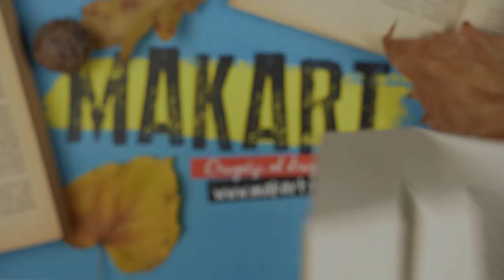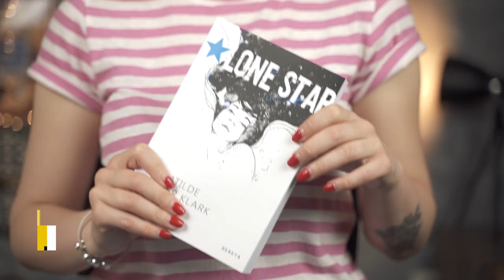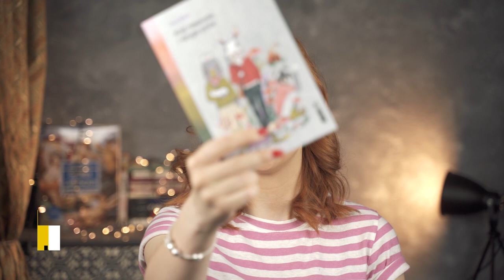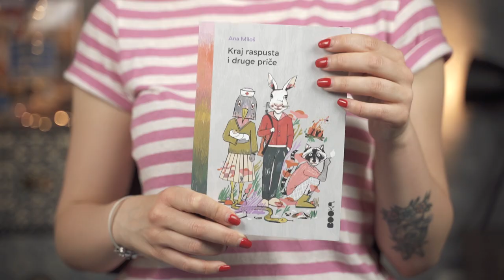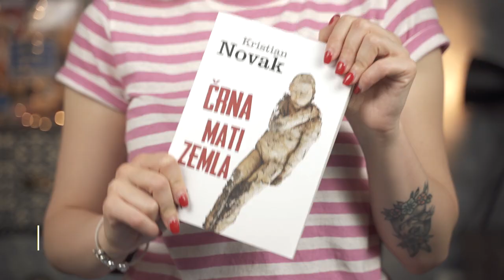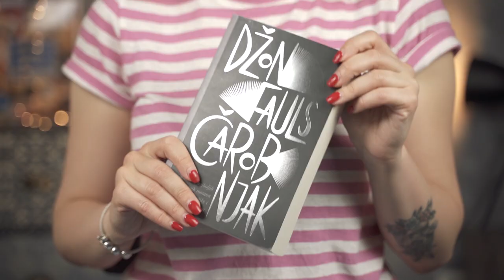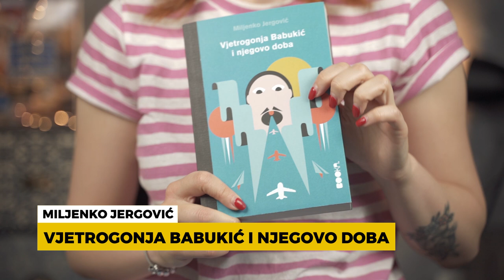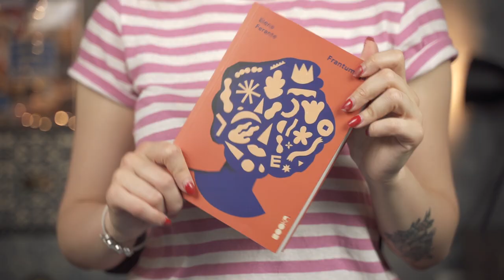Čitalački planovi za jun & jul.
Pravljenje TBR liste i čitalačkih planova je nešto što većina nas voli da radi, ali nije baš najzahvalniji posao. Pre svega zato što planovi postoje da bi se kvarili! Zorana je odlučila da podeli svoje planove za naredna dva meseca, a sve ove knjige možete naći na sajtu Makart Online Knjižare.

Knjige iz videa:
1. Ulica Katalin (Magda Sabo):
2. Lone star (Matilde Valter Klark):
3. Kraj raspusta i druge priče (Ana Miloš):
4. Korekcije (Džonatan Frenzen):
5. Črna mati zemla (Kristian Novak):
6. Čarobnjak (Džon Fauls):
7. Vjetrogonja Babukić i njegovo doba (Miljenko Jergović)
8. Frantumalja (Elena Ferante):

Kanal ima za cilj da ljubiteljima knjiga pomogne pri odabiru najboljih naslova, da neguje kulturu čitanja i kupovine knjiga ali i da podstakne na razmišljanje i diskusiju.

Na internet knjižari Makart Distribucije možete kupiti knjige iz svih žanrova. Možete izabrati beletristiku, stručnu literaturu, knjige iz oblasti umetnosti, filozofije, psihologije i popularne psihologije, knjige za decu i knjige za tinejdžere, rečnike, vodiče i priručnike iz raznih oblasti. Saradnja sa vodećim izdavačima omogućila nam je da vam na jednom mestu ponudimo i najbolja kapitalna izdanja, kao i odličan izbor monografija i enciklopedija.
Za online narudžbine stalni popust 10-20%